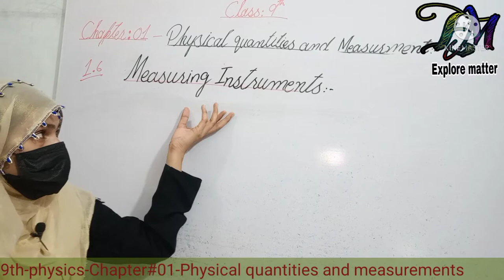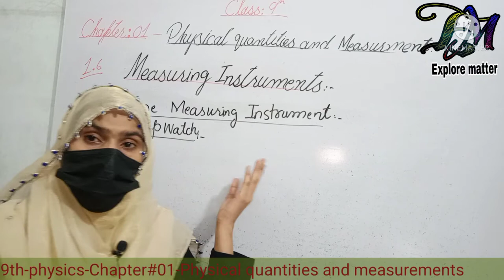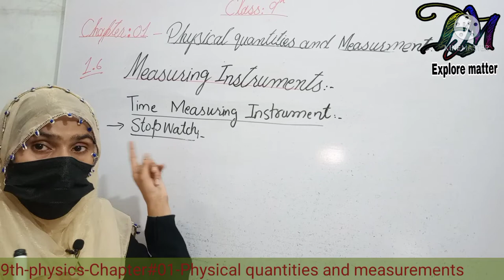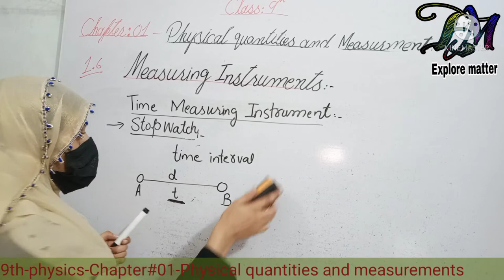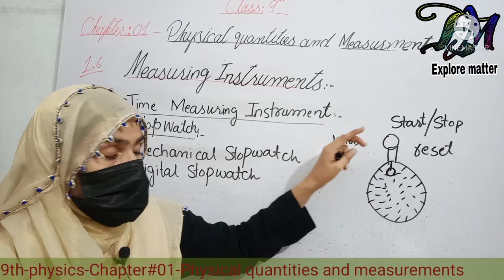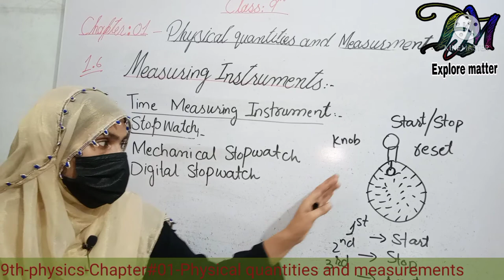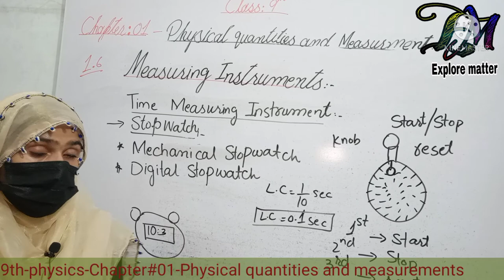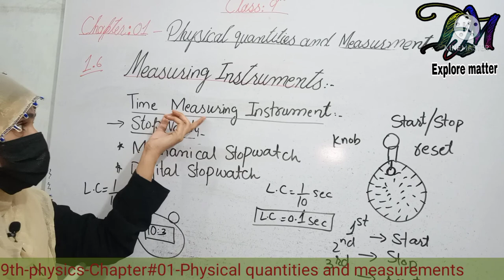Matric, part 1,Physics,Chapter#01-Measuring instrument(Stopwatch) 9th class-Physics | Explore matter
In this video Lecture of Physics class 9th,we will discuss about  Chapter#01 ''Physical quantities and measurements''  of
Topic 1.6 ''Measuring Instruments ( Stopwatch )''.
After read this Lesson, students will be expert to know that:
1. about Stopwatch
2. Mechanical stopwatch
3. Digital stopwatch
4. How to use Stopwatch

This lecture is specially for students of class 9th from all Punjab Boards.
All these video Lectures for Urdu/English medium students.
Chapters:
00:30 revise previous Lecture
01:12 Stopwatch
05:10 Mechanical stopwatch
09:03 Digital stopwatch

Regards,
Explore matter